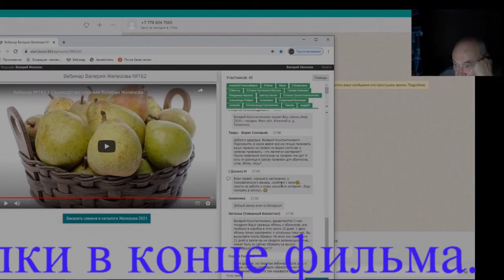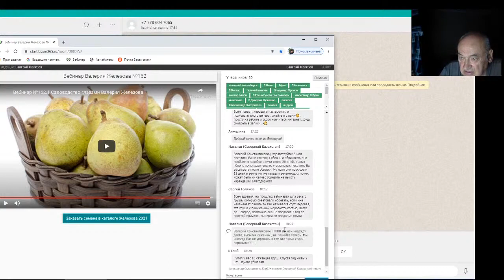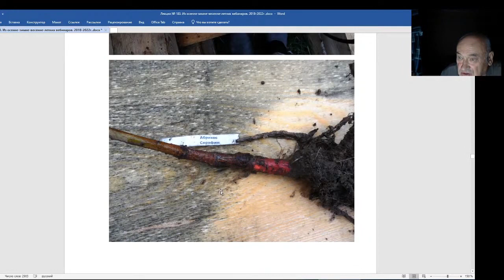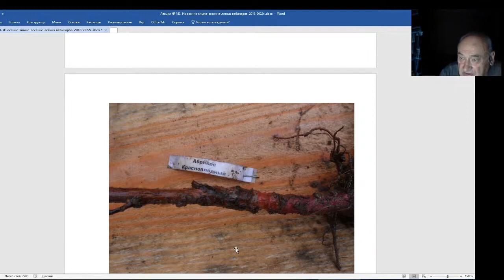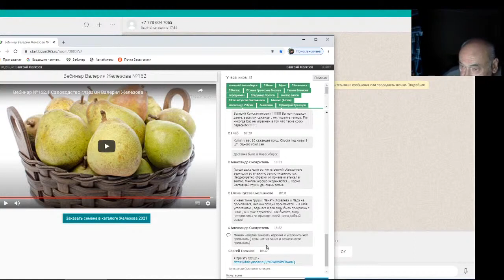Железов Валерий. Вебинар 183. Чат. Ответы на вопросы. Часть 2.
Железов Валерий.  Вебинар 183.  Ча.т  Ответы на вопросы.  Часть 2.